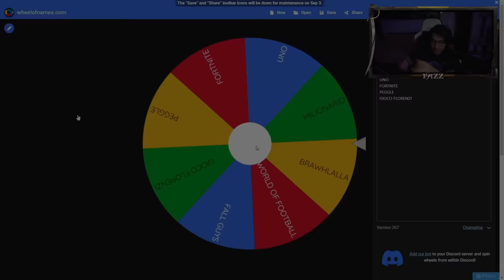la PARTITA di UNO PIÙ SCONTROSA DI SEMPRE!